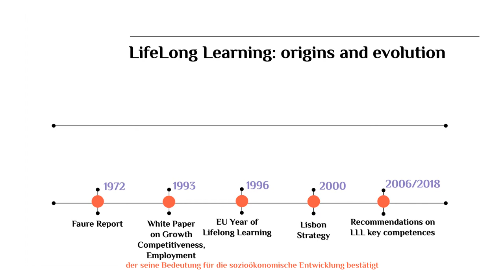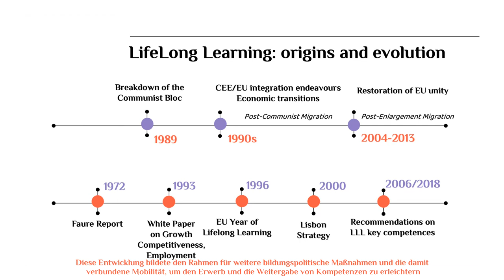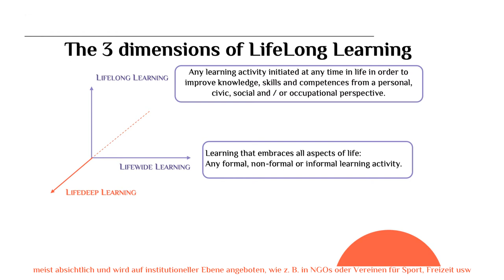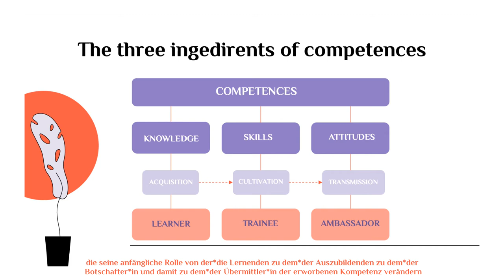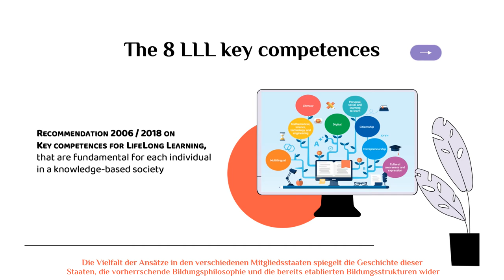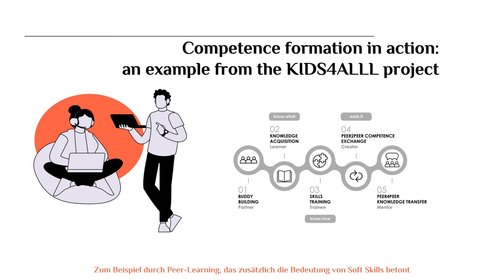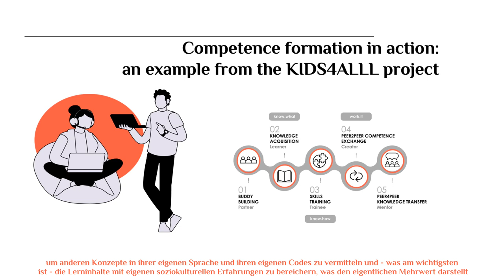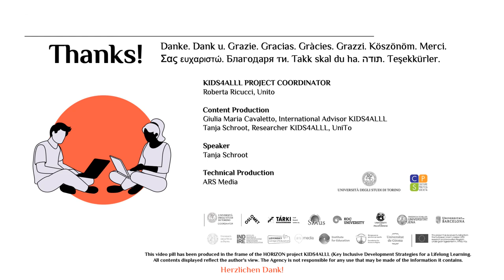Lifelong learning and the recommended 8 key competences | Day of Education 24.01.2022 | KIDS4ALLL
We are happy to present you this video pill on LifeLong Learning which has been prepared in the frame of the Horizon 2020 initiative KIDS4ALLL in occasion of the International Education Day 2022 and aims to briefly illustrate the development of the Lifelong Learning concept as 21st century educational paradigm that is corroborated by its 8 LLL key competences.